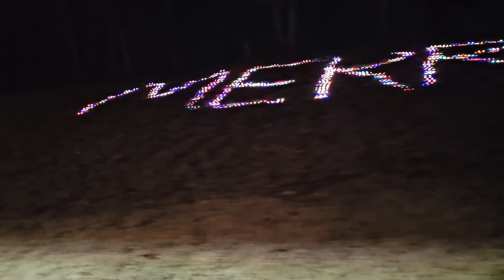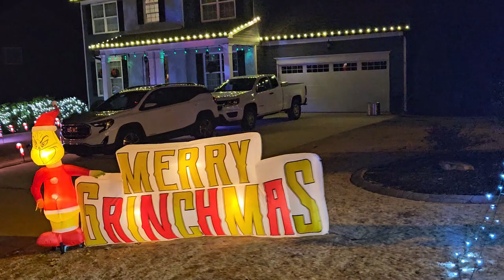A REALLY BIG Neighborhood Christmas Lights Display!!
Ashebrooke Night of Lights ("NOL") is Ashebrooke's one night event that takes place each year in December with over 300 homes participating in a spectacular light display. It was started by neighbors helping a neighbor in need and continues in the same spirit. Each year since its inception, Ashebrooke residents continue to reach out and help a neighbor or local community organization in need. Over the years, the event has grown to add a hot chocolate station, a live Nativity, a North Pole with Santa Claus himself, and spectacular holiday light displays! The event also attracts Georgia residents from Forsyth County and beyond on nights other than the big event. This is the night before the big night.